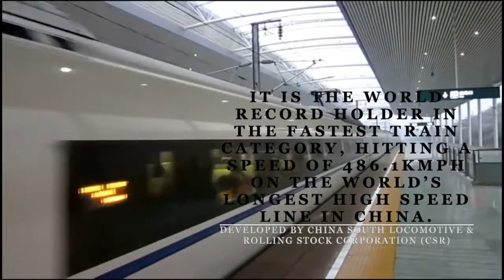JAPANESE TRAIN TECHNOLOGY REIGNS SUPREME! 2019 TOP 5 FASTEST TRAINS IN THE WORLD.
TOP 5 TRAINS IN THE WORLD!

Edited from top 10 to top 5 and got the video under "creative commons" from Filmy Gear